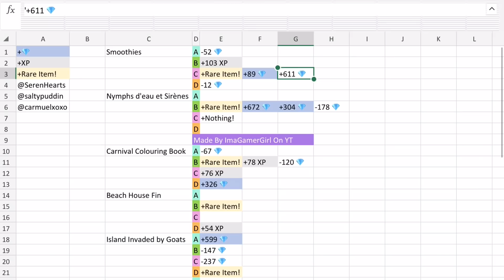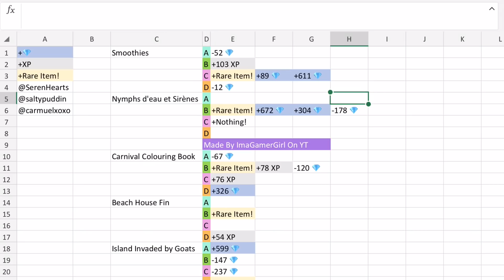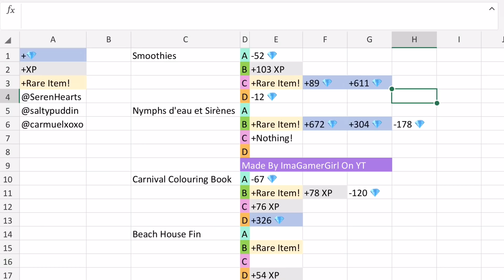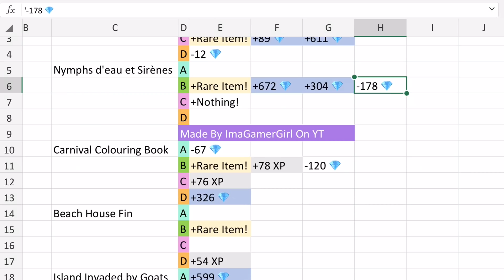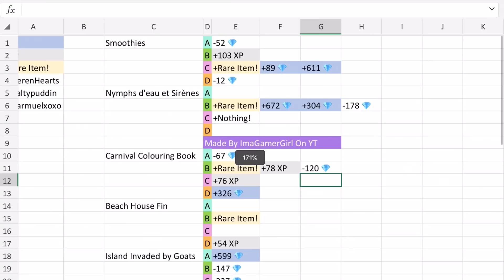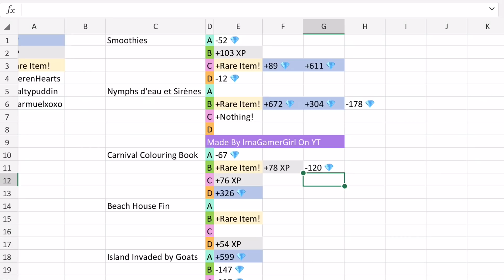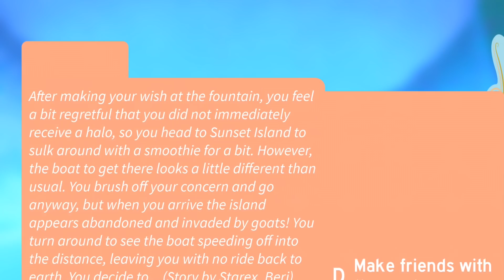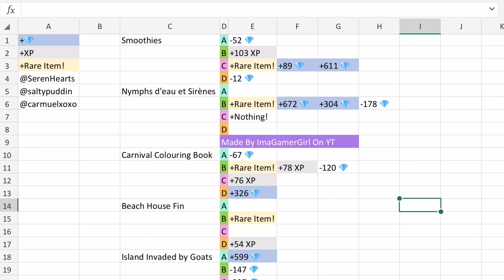*UPDATED* ALL 5 HALO ANSWERS To Win MERMAID HALO 2020! Royale High Investigation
Royale High investigation! Showing all of the Royale High fountain halo stories for the Mermaid Halo 2020! All Royale High Mermaid Halo 2020 stories on how to always win the Mermaid Halo 2020 if luck is on your side!

🌟 ImaGamerSquad Medias!